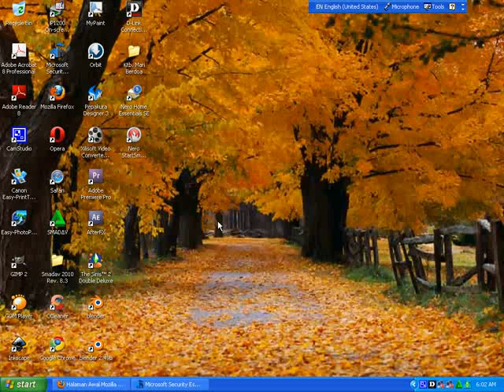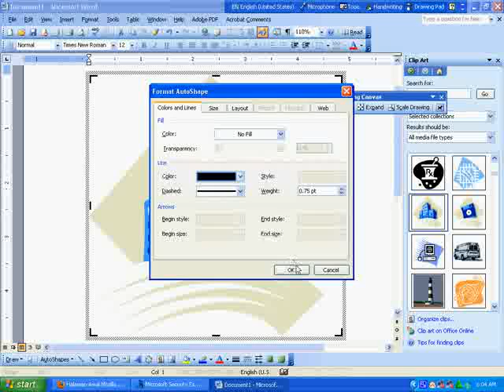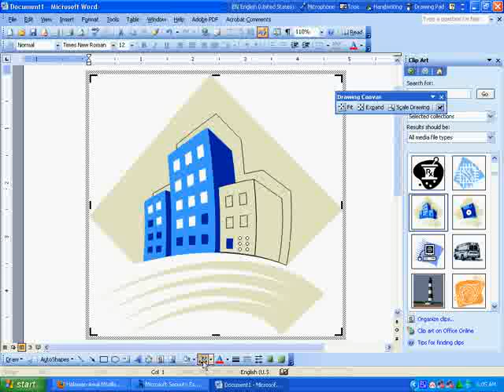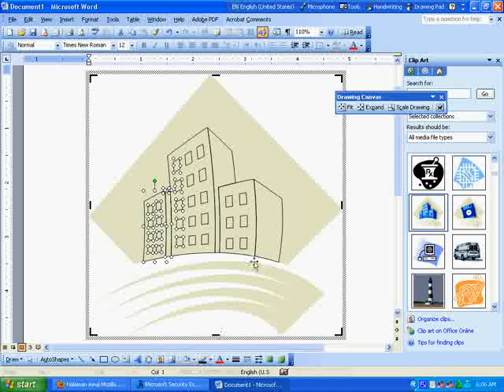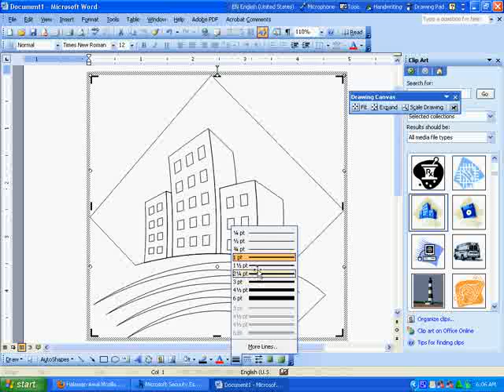Membuat buku warna dengan Ms. Word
Inilah cara membuat clip art menjadi hitam putih ...